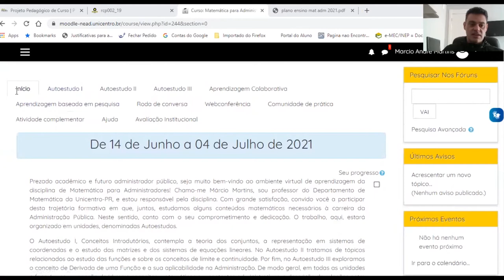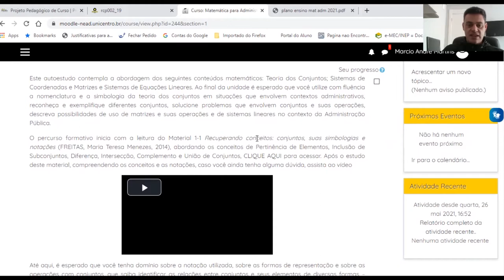[ADMP] Apresentação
Disciplina de Matemática para Administradores com o professor Márcio André Martins para o curso de Administração Pública - EaD da Universidade Estadual do Centro Oeste do Paraná. Apresentação.